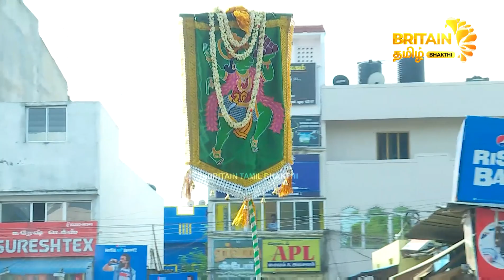மதுரை சித்திரை திருவிழா-கள்ளழகர் எதிர்சேவை | Madurai Chithirai Thiruvizha | Britain Tamil Bhakthi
YT  மதுரை சித்திரை திருவிழா  கள்ளழகர் எதிர்சேவை புறப்பாடு 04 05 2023